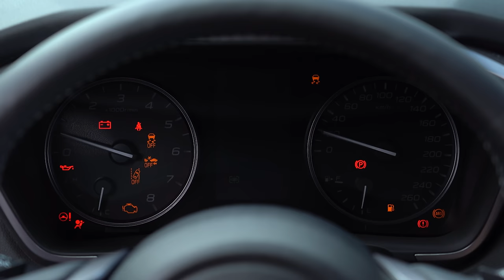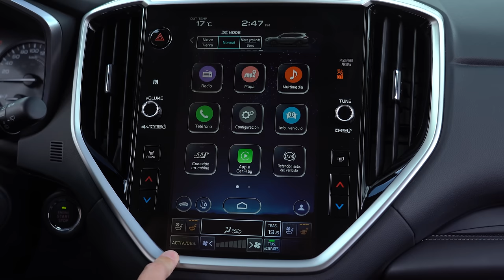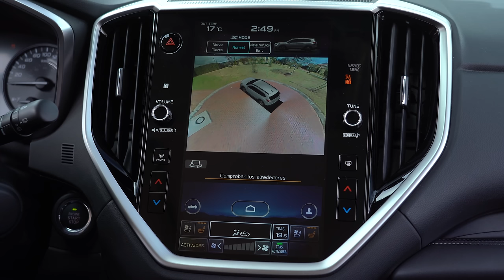Nueva Subaru Evoltis 🔥 Familiar y muy aventurera 🔥 Prueba - reseña (4K)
Nueva Subaru Evoltis, probamos a fondo la actualización del SUV más grande de la casa japonesa. La nueva Subaru Evoltis 2024 también conocida como Subaru Ascent en otros mercados ahora presenta un facelift. La Subaru Evoltis 2023 es una camioneta con capacidad para 7 u 8 pasajeros según la versión. La 2024 Subaru Evoltis es una interesante opción para los que buscan un SUV familiar con 3 filas de asientos; además, la Subaru Evoltis ofrece tracción integral Symetrical AWD (4x4). ¿Qué les parece la nueva Subaru Evoltis? ¿Prefieren la Subaru Evoltis Limited o la Subaru Evoltis Touring? Déjanos tus preguntas o comentarios...

Precio Subaru Evoltis (Agosto 2023)**
- Subaru Evoltis Limited 8 pasajeros $249’900.000 (USD 60.951)
- Subaru Evoltis Touring 7 pasajeros $275’900.000 (USD 67.293)*

*Modelo presentando en el video

**El precio en dólares es a una TRM de $4.100 pesos colombianos (COP) “promedio” al día de publicar el video. El precio podría variar en cualquier momento.

Presentado por: Cesar Arboleda, @Cesarbol (Instagram) @CesarArbol (Twiter) para Autos de primera @AutosdeprimeraYT

Resumen del vídeo: ⬇️
00:01 Nueva Subaru Evoltis
01:10 Diseño Exterior
02:01Llantas, rines y altura al piso
03:07 Capacidad del Baúl / Maletero
04:10 Tamaño - Medidas
05:17 Diseño Interior
06:41 Consola central
07:40 Sensores al conductor
10:20 Sillas tipo Capitán
11:44 Tercera fila de asientos
12:15 Equipo en Seguridad
13:35 Motor 2.4l Bóxer Turbo
14:39 Aceleración
16:22 Sistema X-Mode (4x4)
17:40 Cámara de 360 grados
18:40 Conclusiones
19:37 Precio Subaru Evoltis